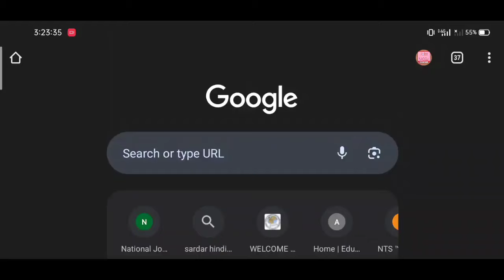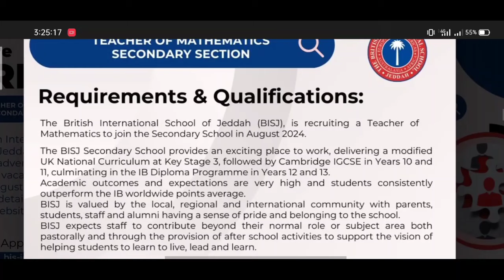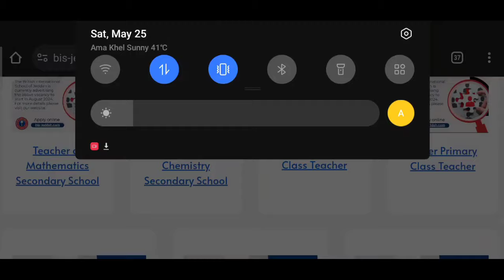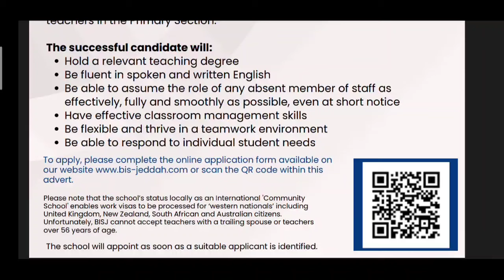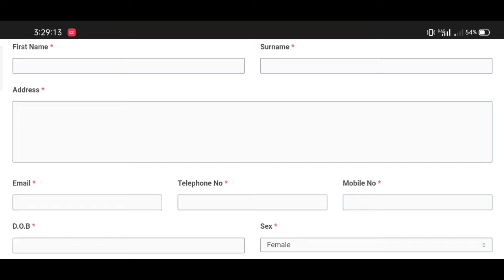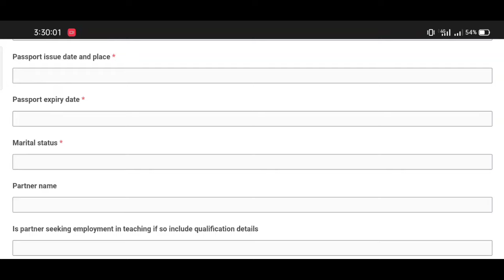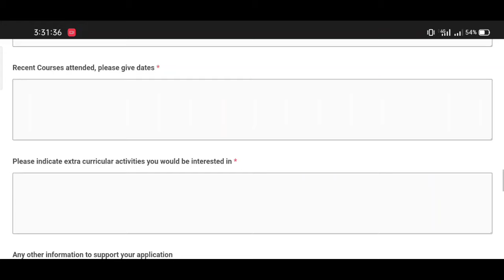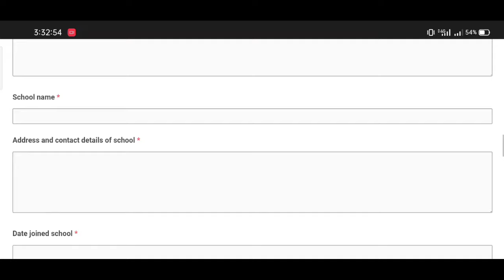teaching jobs 2024 in Saudi Arabia | how to apply for teaching jobs 24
teaching jobs 2024 in dubai | how to get teaching job in dubai

You can Easily Find To Daily Government, Private And Forces Jobs In All Over The Pakistan. Daily Hundreds Of Pak Jobs Announce.

All Government Notifications, Update News,
Scholarship and Education News for Government Employees in All Pakistan.